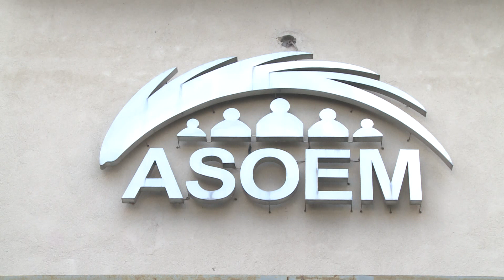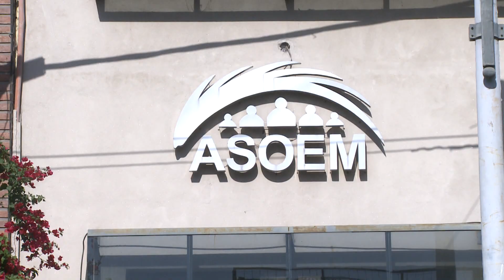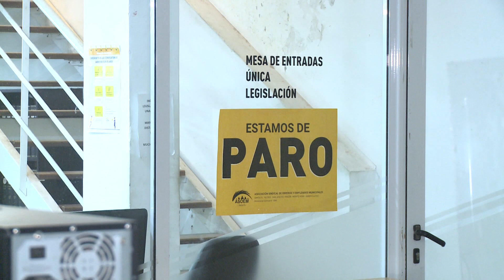ASOEM ratificó el paro de 72 horas previsto para esta semana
Reclaman la actualización de salarios y la reactivación de las áreas que no pueden desarrollar sus tareas por falta de insumos, herramientas y movilidades.